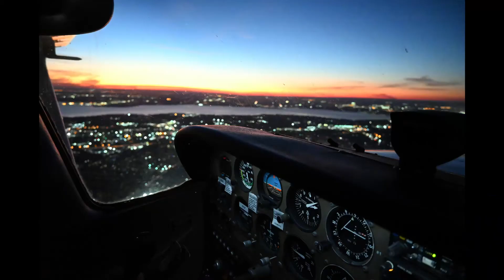Valentines Day Event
Let us make your Valentine's day special with a Romance tour over Jacksonville, FL!